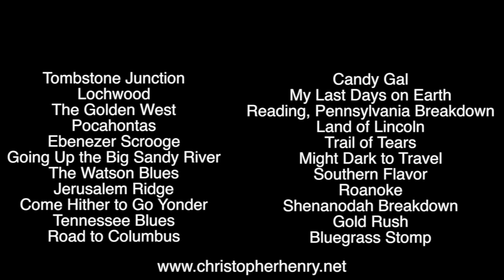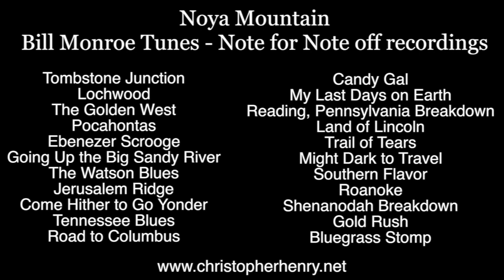Bill Monroe - Evening Prayer Blues - By-Ear Lesson Arrangement Preview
"Evening Prayer Blues" from Master of Bluegrass
Lesson Arrangement Preview
(click gear wheel on PC/HD on mobile for full resolution)
Full By-Ear Lesson is over 29 Minutes
Advanced/Expert Level
Only $10 til August 28th (reg. price is $20)

“I fully endorse Chris and his “School Monroe”. It’s a wonderful way to learn every little Monroe nuance. These discs are critical.” - Master Monroe Mandolinist David McLaughlin

Bill Monroe Style Lessons - note for note from recordings
Evening Prayer Blues
Candy Gal
Tombstone Junction
Lochwood
The Golden West
Pocahontas
Ebenezer Scrooge
Going Up the Big Sandy River
The Watson Blues
Jerusalem Ridge
Come Hither to Go Yonder
Tennessee Blues
Road to Columbus
My Last Days on Earth
Reading, Pennsylvania Breakdown
Land of Lincoln
Trail of Tears
Mighty Dark to Travel
Southern Flavor
Roanoke
Shenanodah Breakdown
Gold Rush
Bluegrass Stomp